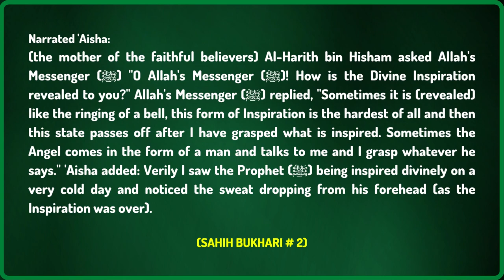Surah Baqarah Ayah 75-82 Tafseer in English by Dr. Israr Ahmed